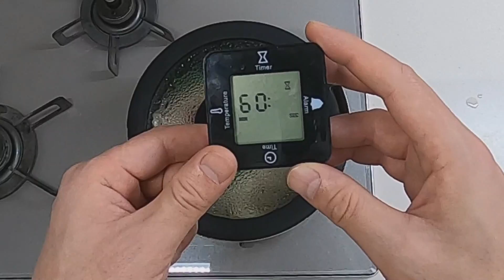とろとろ七輪焼き豚足に激ハマり！これはおいしい！ Delicious pig feet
豚足に激ハマり中！とろとろに煮てカリカリに焼く！これが最高！

平凡なサラリーマン家庭の夫婦が日常のご飯を通じて楽しくおいしい生活を送る動画。

嫁と旦那で再生リストを分けています☺️
嫁　：毎週火曜日19時頃アップロード！
旦那：毎週金曜日19時頃アップロード！

ご興味のある再生リストを選択いただけると助かります😀↓
1．今日のスイーツ（嫁動画）
2．今日の朝ごはん（嫁動画）
3．今日の昼ごはん（嫁動画）
4．今日の晩ごはん（嫁動画）
5.  七輪、干物、その他（旦那動画）